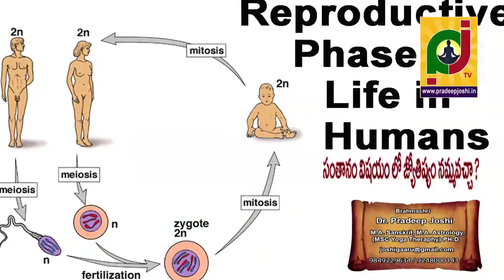tips in astrology to have pregnancy for lucky kids child birth astrology part 2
Planet and its role in Child Birth

Child conception is one of the most beautiful things to happen for a woman, The process of using astrology for child birth even though looks scientific is actually more of a nature’s reward. There is a great mystery behind the birth of every child. Though looks very ordinary in the outer perspective, it is actually the result of cosmic power that can result in a successful conception of child

In India, There are people who still follow some auspicious timings to indulge in union, such auspicious timings are based on the position of planets on that particular time, and also the hour of the planet. The cosmic rule strictly states a fact that a child conception will not happen all the time when a couple enters into union, rather it is determined by the hour they were involved in it. King’s and queens of ancient India knew the importance of hours, and they were advised by their court astrologers to indulge in union only in the prescribed hour given by them.

The hour of union determines the fate of the child to be born, but one need divine grace even to implement this technique at that given hour.

We are not going to go deep into the technique, as its a complicated one. But, we will know some simple truths, which can help a lot of couple who wants to become parents.

Using Astrology for Child Birth

One of the major reasons for not conceiving a child is the lack of energy from planet Jupiter and Venus in one’s body. Jupiter’s vibrations is the critical factor in bestowing child. Venus’s vibrations in body is responsible for energy of a person, and Jupiter’s vibration is what that gives life giving energy into the energy of a person. Without the two, child conceiving is not possible.

There is an ancient technique to correct Venus/Jupiter deficiency. That is going around a Sacred Fig aka Bo Tree aka Peepal Tree. Couple without child are asked to go around the Bo Tree for one month while praying to Lord Ganesh. The scientific reason behind this is that the Bo Tree is rich in Jupiter and Venus energies. Since both the planetary energies are present in Bo Tree, couple with such problems get the benefit of these energies which gets supplemented into their body through Prana or Vital Breath. Millions of people have conceived after following this simple technique.

Another known way is to have union on Venus hours. During Venus hours of a day, a person’s quality of energy will be very high so that the chances of getting conceived is very high. The Venus hour of Friday is very auspicious for union. The Venus hour of Friday starts at 6 am and ends at 7 am, and also starts at 13 pm and ends at 14 pm. The morning Venus hour is the best.

According to Vasthu Sastra, couple’s should sleep in the south-west direction. By that means, the chances of progeny is good. South west direction should be the place of bed, and couple should refrain from sleeping in South-east direction as its the fire quadrant in vasthu.